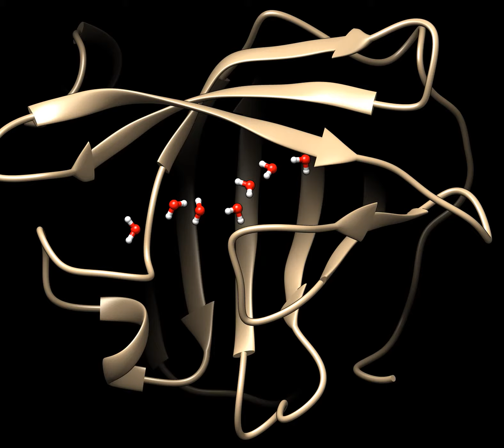beta-lactoglobulin with water molecules within its binding site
Are they there? Sadly, simple steepest descent energy minimization is not enough to ascertain this.
Using UCSF Chimera, we ran 1000 steps of energy minimization on a protein with a very hydrophobic binding site. Water molecules rearrange themselves but do not leave the site.